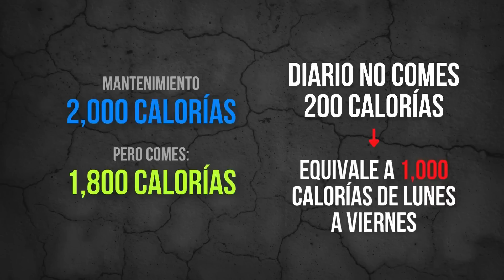Por Qué El 90% De Adolescentes En El GYM No Verán Resultados (NUNCA HAGAS ESTO)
💉Si te sientes ESTANCADO en TU FISICO VE ESTE VIDEO

SI llegaste AQUÍ significa que perteneces al 1% de las personas que lee las descripciones HASTA EL FINAL comenta ¨💪¨ y me harás MUY FELIZ.
Toda la GLORIA a Dios Salmos 107:21